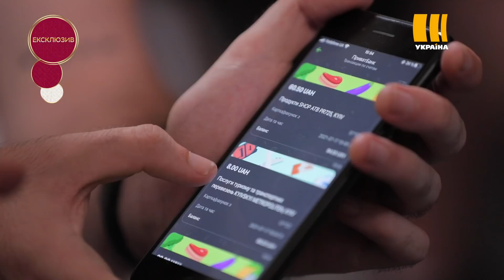Wellboy: перше велике ексклюзивне інтерв'ю | Зірковий шлях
Нам стало цікаво, який насправді цей хлопець із гавайською гітаркою. І ми були здивовані його відповідями.